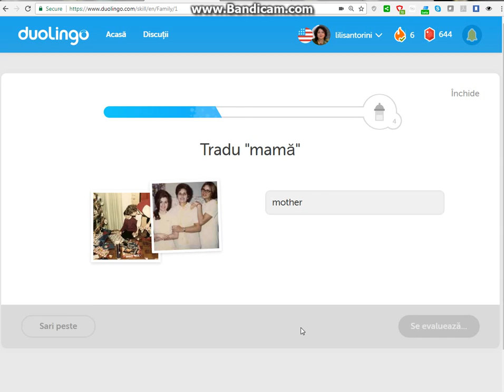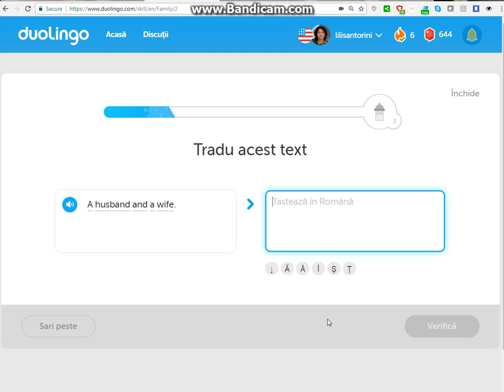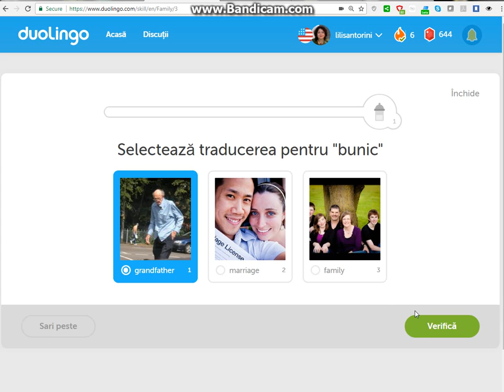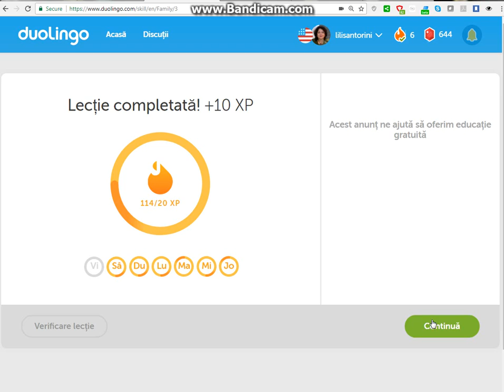Duolingo - Familia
Invata ENGLEZA GRATUIT!